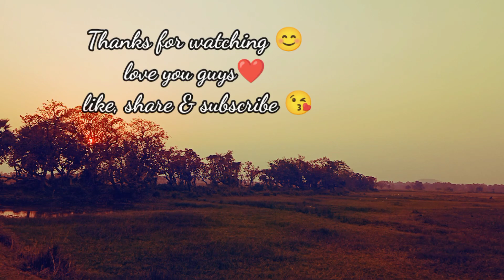MY CHILDHOOD VLOGS VIDEO||childhood vlogs#gaon#uk07rider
HLO guys❤
Wellcome to Mr gyana vlogs😊
This is my 7 vlogs video

This place was near by my home and his place very beautiful location of our village#vlog

photo edit app- snapsheed

Mr gyana vlogs
childhood vlogs
Gaon wala vlogs
desi vlogs
Mr gyana vlogs
first vlogs